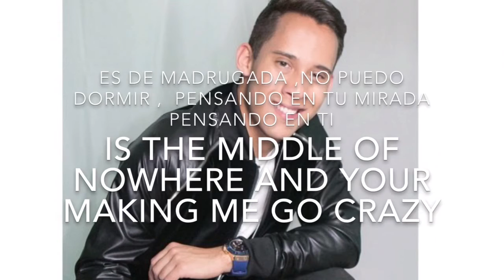Francisco Velazquez - "DIME " vídeo lyric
Esta en la primera producción De Francisco velazquez "dime " ,espero que les guste y comenten . muy pronto por todas las redes digitales musicales por iTunes ,Spotify y mucho mas